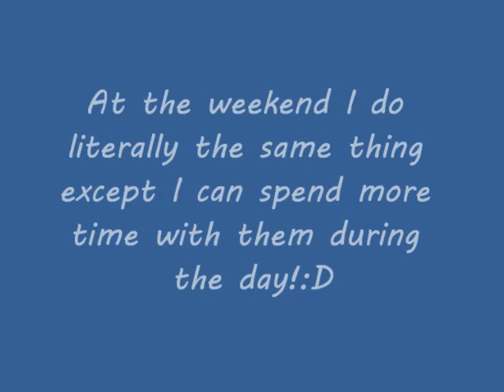Carys' Daily Routine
So sorry it's late, got into a bit of a sticky situation with a bus yesterday!